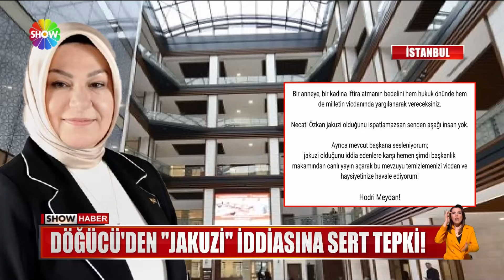Döğücü'den jakuzi iddiasına sert tepki!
Siyasetin orta noktasına düşen jakuzi polemiğine Şeyma Döğücü "Hodri meydan!" diyerek cevap verdi!